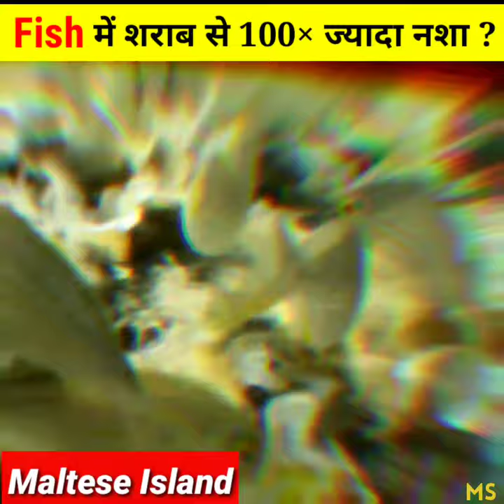Sarpa Salpa Fish😱| Mr.Sanjeet_25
This video is about hallucinogenic fish known as sarpa salpa fish.

Video Team :

video editor and creator - Sanjeet Sachdeva

About us

Welcome to Mr.sanjeet_25 channel.Here we upload video on some of the diverse and most interesting topics based on real facts.Such as Education, Science, Technology,Facts etc.
Stay tune with us to watch amazing and intresting content.